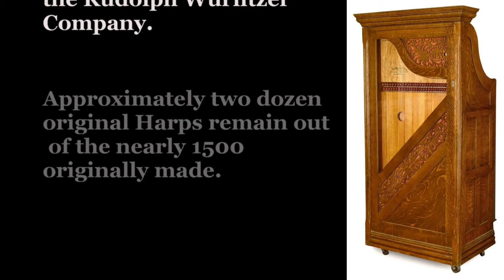Naked Wurlitzer Harp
The chassis is removed from the cabinet to better see mechanisms. The Automatic Harp was invented by James Whitlock of Rising Sun, Indiana, patented in 1899. By 1905, the Rudolph Wurlitzer Company became the sole distributor of the Automatic Harp. Approximately 1500 instruments were produced. Here is a model A performing Hava Negila. Instrument was recently serviced by D.C. Ramey Piano Company.